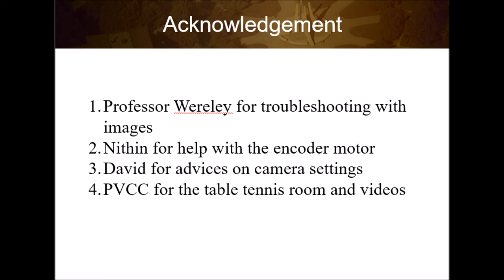table tennis spin measurement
measure the spin of table tennis ball using particle image velocimetry